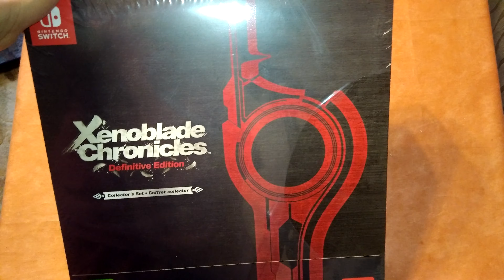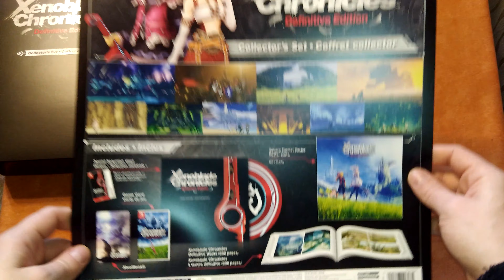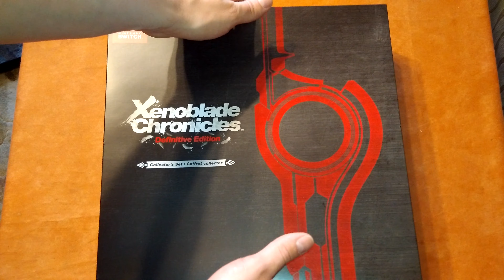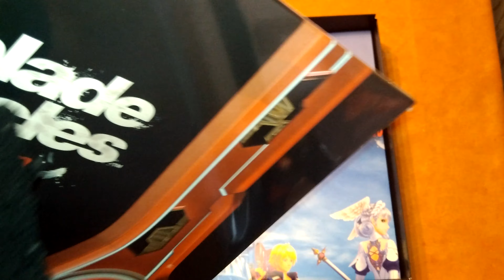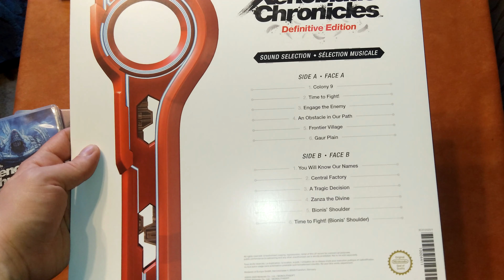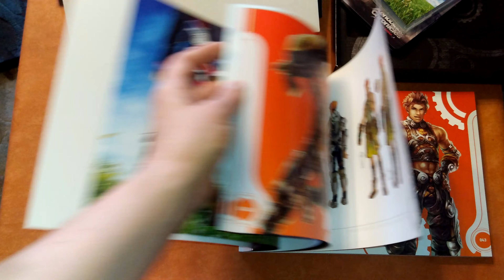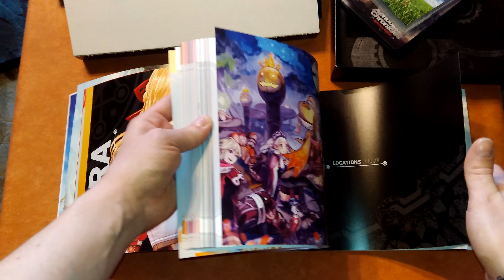Unboxing Xenoblade Chronicles Definitive Collectors Edition + mit viel Kram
Es wird Zeit für eine tolle Collectors Edition. Zu meiner Verteitigung: Das Video ist ndirekt nach der Arbeit entstanden und ich hatte aufgrund von Tarkov auch so schon Schlafmangel ;)

Auf Amazon kaufen: nur noch überteuert auf Ebay